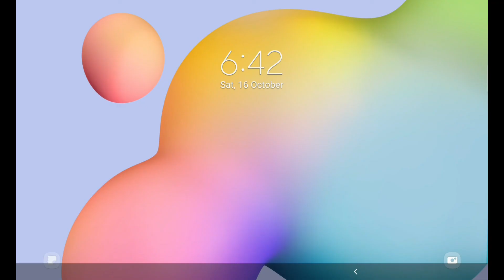Run Healthy 🏃‍♀️ 💊🤥🦠 Gameplay - Walkthrough Part 44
The weak player is running on the way to be healthy and strong.